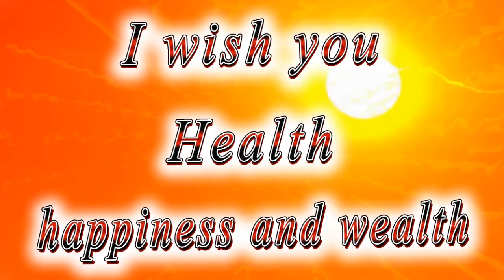Happy birthday Nephew